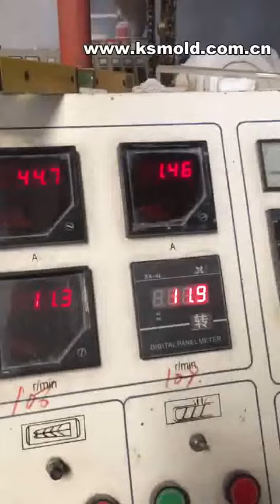UPVC profiles mould tunning before delivery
Our factory produce pvc/wpc extrusion mould since 2005.
welcome inquiry or visit our factory to discuss.